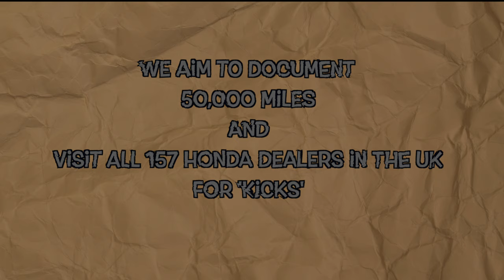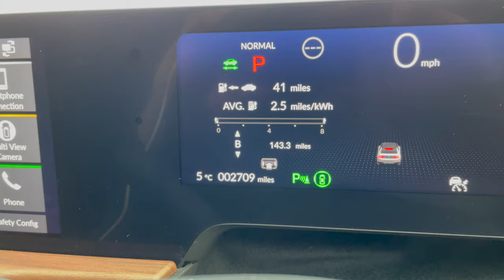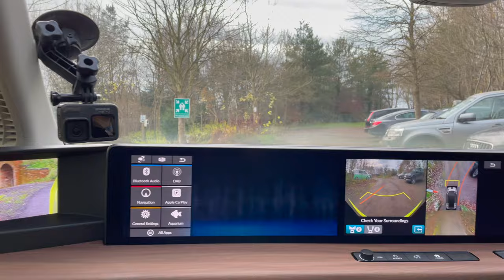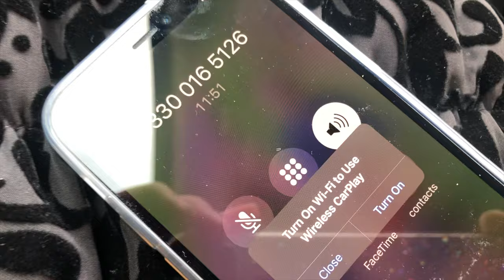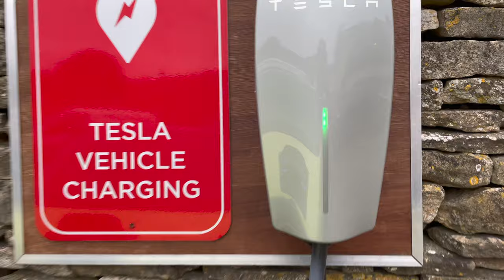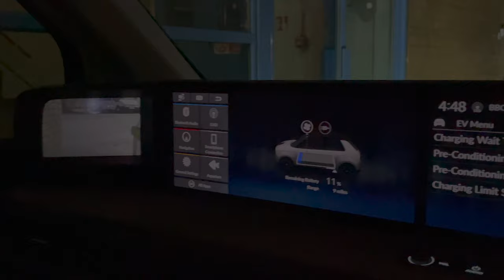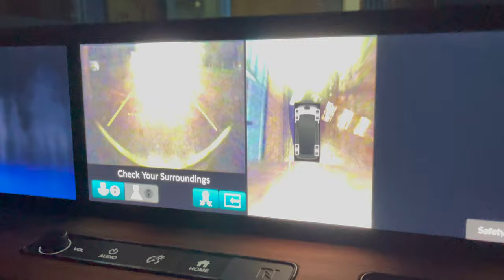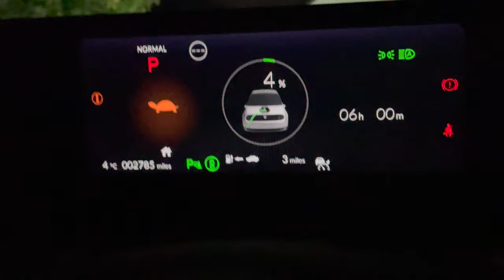Electric Honda | We Buy a Honda E 'Advance'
So the Honda E Journey starts! I go off and purchase the Honda E and we go out for the first drive!

If Honda, or anyone else wishes to sponsor this venture then get in touch!

Correction: Surprise is spelt. well Surprise, but after only noticing this after ~10 hours of work I decided to leave it in!